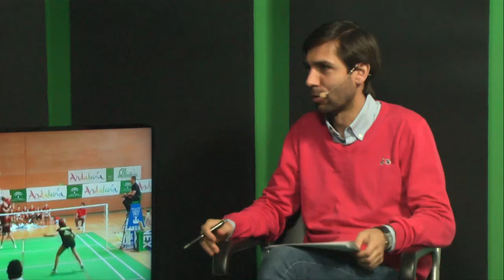EL PELOTAZO (14/03/2016)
Analizamos las derrotas del Sporting y del Real Oviedo, ante Málaga y Valladolid, respectivamente. Lo haremos con Ricardo Iglesias, Miguel Fernandi y Sofía Clara Soto. Además, estarán con nosotros el Entrenador del Club Bádminton Oviedo, César González, y los jugadores Alberto Zapico y Lorena Uslé.